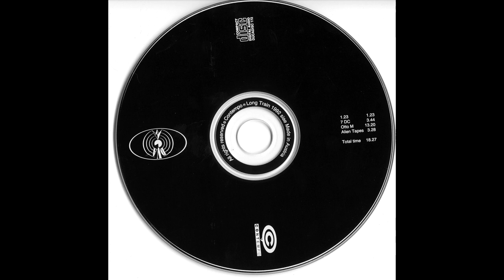Clock DVA - Black Words On White Paper (1992)